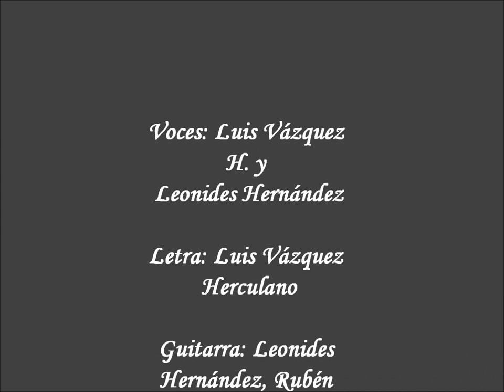CANCIÓN EN NÁHUATL A SAN JUAN BAUTISTA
Canción en náhuatl por indígenas de Acatlán de Álvarez, Guerrero. Cantan: Luis Vázquez Herculano y Leonides Hernández, en la guitarra, Leonides Hernández y Rubén Martínez, letra por Luis Vázquez.